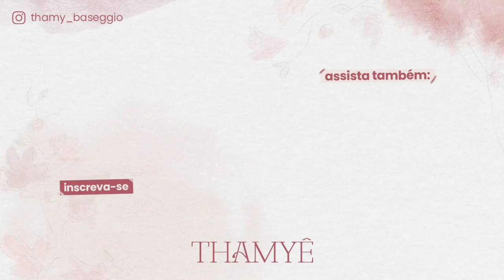TOUR PELA CÔMODA E GUARDA-ROUPA ORGANIZADOS DA CECÍLIA - Thamyê Baseggio